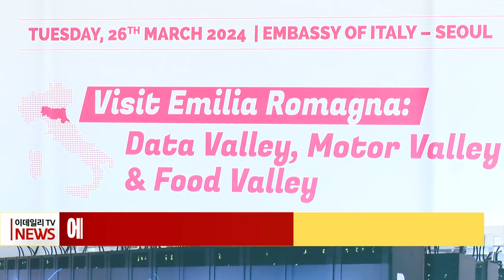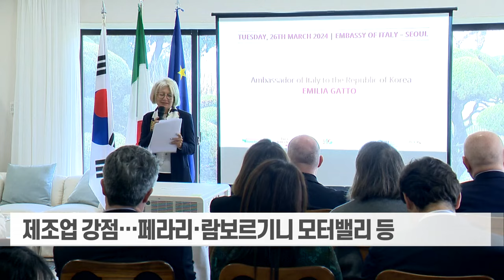에밀리아 로마냐 주지사 등 사절단 방한 (20240327)